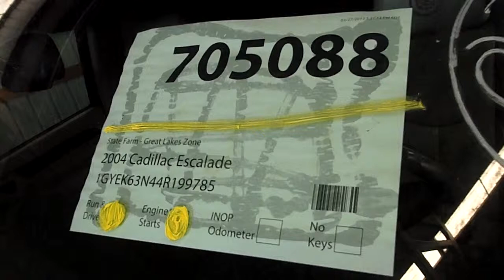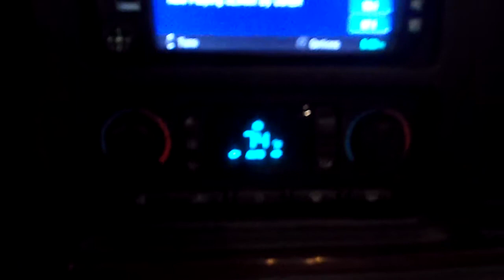SDA 705088-2004 Cadillac Escalade AWD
This vehicle is a run and drive. Removed aftermarket alarm main module due to no fob. Windshield is cracked. Minor fire appears to have started in center console cigarette lighter. Panel not damaged only wiring. Features full power tan leather seats, adjustable foot pedals, dual heated seats and climate controls, drivers memory seat, moonroof,steering wheel controls, bluetooth calling, in dash navigation system/6 disk cd changer, parking assist, 3rd row seating and rear climate controls